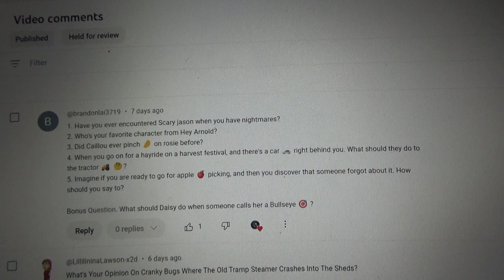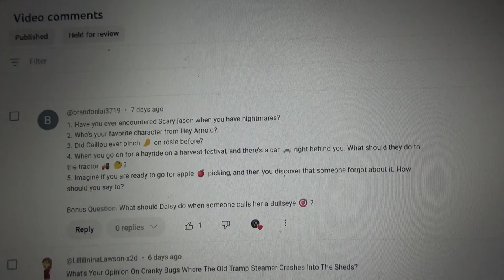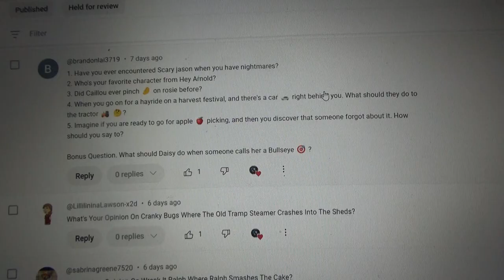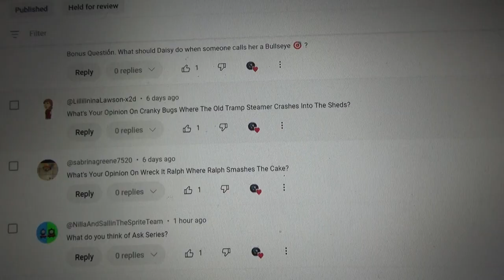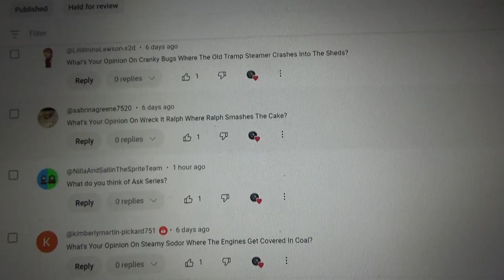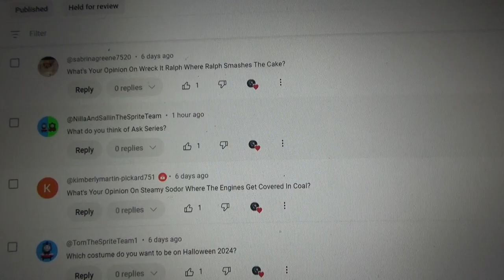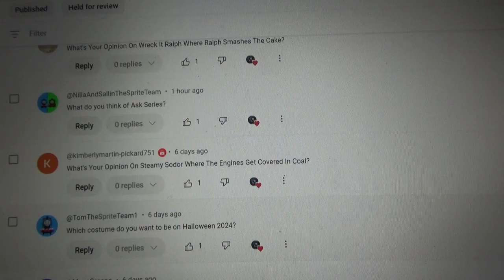Ask Thomas The Steam Team Episode 96